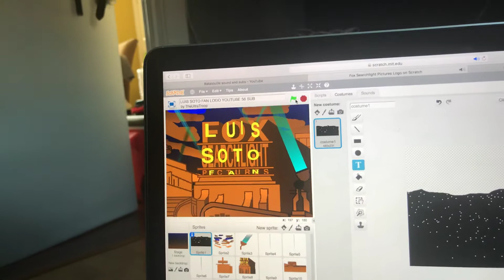YouTube 56 sub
yaaaaaaay